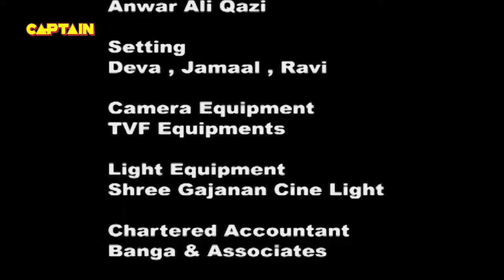दादा का उस्तरा लेकर अदालत पहुचा ये आदमी | Yeh Chanda Kanoon Hai - Ep 46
Show Name – Yeh Chanda Kanoon Hai
Star Cast – Juhi Parmar, Aasif Sheikh, Tiku Talsania

Chanda  s client Ramola accuses Vibhuti  s client Sundar Lal Yadav that he  s her illegitimate father.  Chandarani using her acting skills on the politician proves in the end that her client Ramola is right & the Judge askes the politician tp accept the girl as his daughter & give her proper share in his assets.

The Judge besides being hopelessly infatuated with Chanda Rani is also completely absent-minded. It is his intelligent and bright  Ardali who usually saves the day for him by quietly pointing out the facts and details of the case at hand. Every episode will have a new face. The series will have a mix of drama, relationships and humour to keep the audience engaged through the run time.